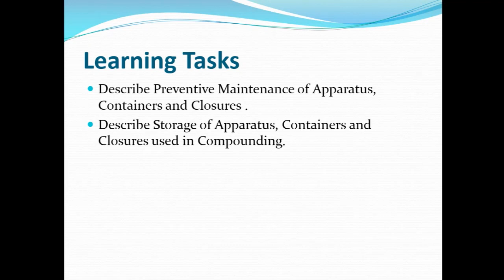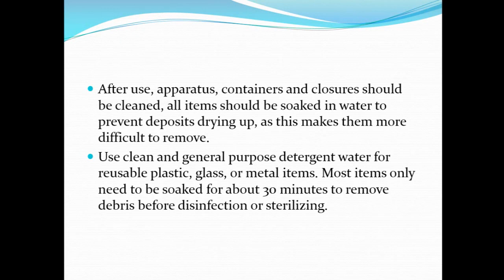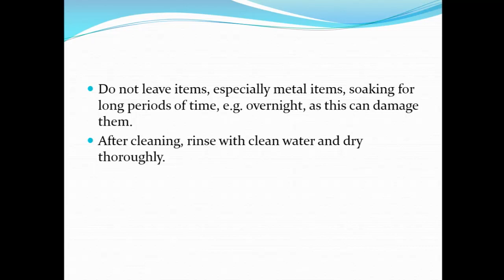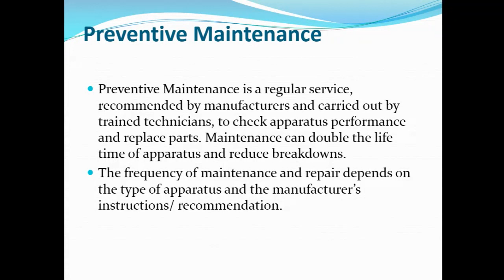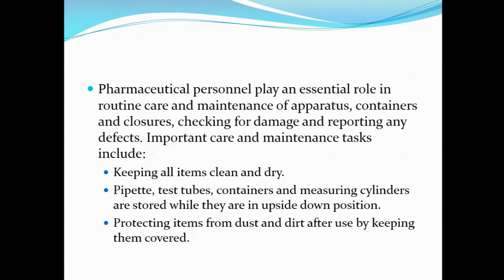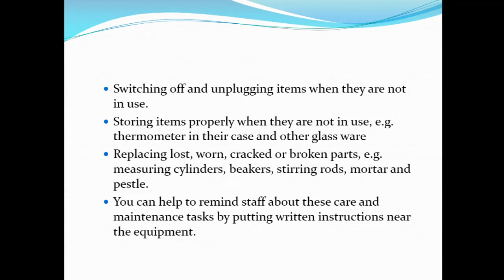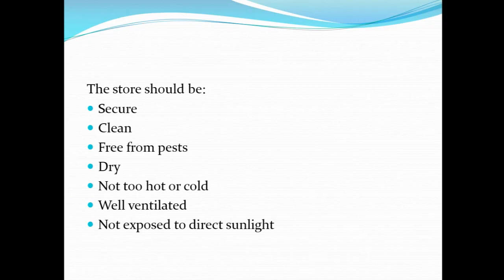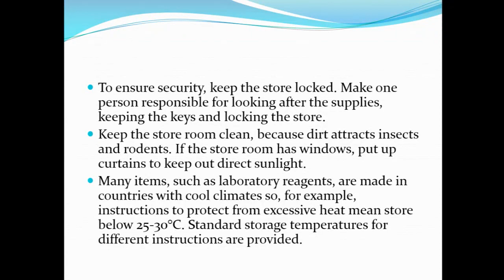PST04209 Lecture 5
Pharmaceutical Liquid Preparations Lesson By Mr. Yeremiah Mafuru